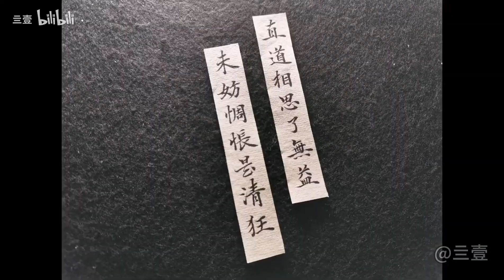【亖壹】中柏笔，给它道个歉！原来型号不同手感差距这么大，还以为超难用来着,,Ծ^Ծ,,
笔：中柏笔SB66
之前用的SB57笔头太硬了！
纸：熟宣
微博：亖壹
字群见简介。
以上，比心！